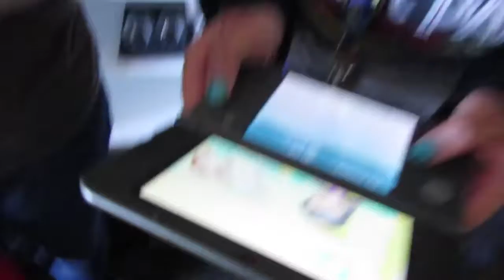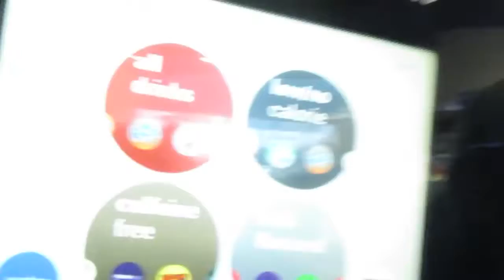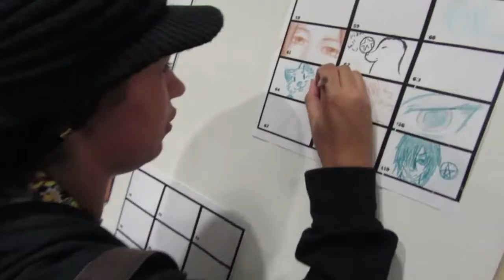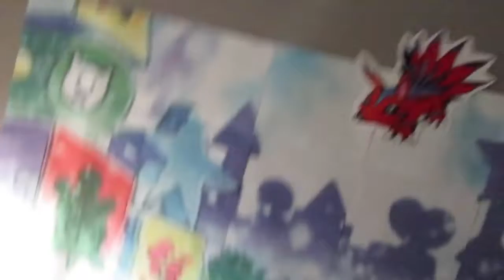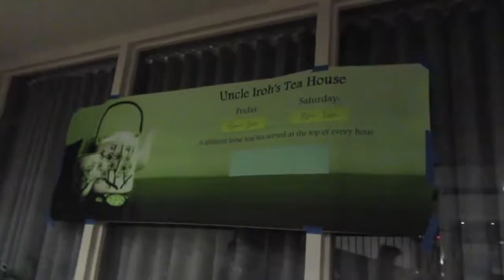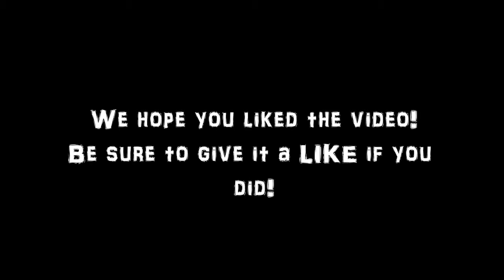SO EXCITED FOR ANIME DETOUR 2016! [FIRST DAY] 4.22.16 [DAY 808]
CAN YA FEEL THE EXCITEMENT?! So much cool cosplay, games, and just all around good people at Anime Detour 2016! WE NOW HAVE SHIRTS!